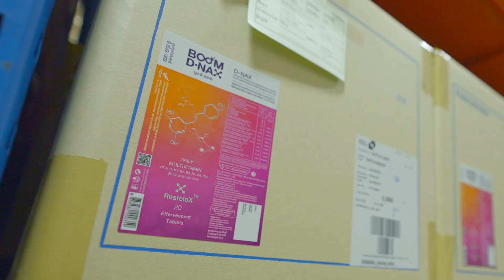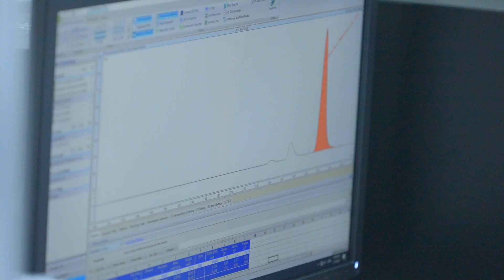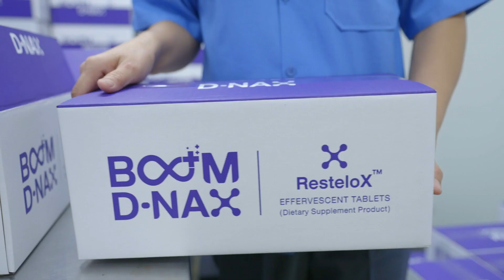เราให้ความสำคัญในทุกขั้นตอนการผลิตสินค้า BOOM DNAX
สินค้าทุกชิ้นผลิตจากโรงงานที่ได้รับมาตรฐานสากล

ก่อนส่งตรงถึงมือผู้บริโภค